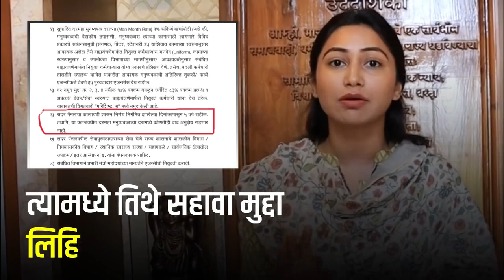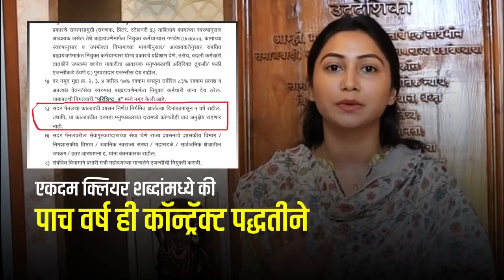कंत्राटी भरती विरोधात, शिवानी वडेट्टीवार मैदानात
कंत्राटी भरतीचा GR रद्द करण्यासाठी महाराष्ट्र प्रदेश युवक काँग्रेसच्या सरचिटणीस शिवानी वडेट्टीवार यांच्या नेतृत्वाखाली 20 ऑक्टोंबरला जन आक्रोश मोर्चा.